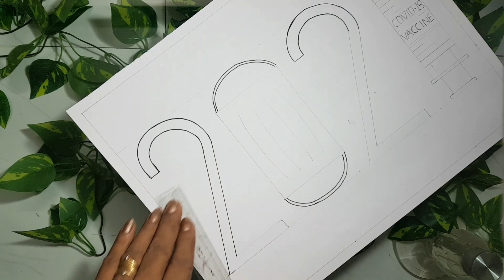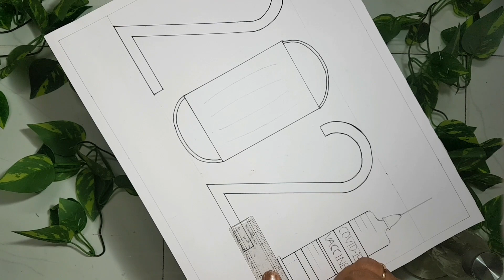How to draw corona rangoli drawing|crayons drawing|Covid19 drawing|2021 Prize winner Corona drawing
How to draw covid 19 poster.Crayons drawing. Corona rangoli drawing for competition. Save earth form Coronavirus poster drawing. Corona awareness drawing. Keep our city clean drawing.
कोरोना को हराकर हम जीतेंगे। १ कदम स्वच्छता की और स्वास्थय की और।कोरोना पोस्टर । Fight against Covid19. Corona vaccine drawing.

Credit :
Song : Kaviji
Rangoli : Heena Naik